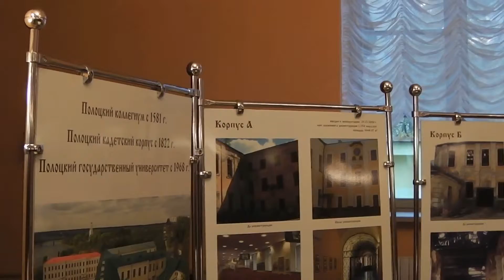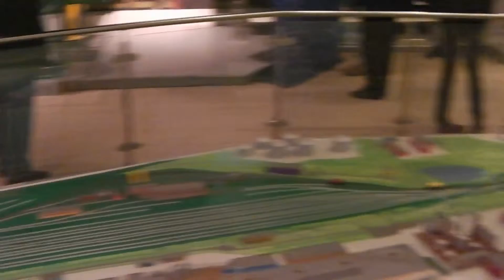Пресс-тур российских журналистов по Витебской области. Полоцк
Делегацию российских журналистов на полоцкой земле приветствовал председатель райисполкома Николай Шевчук. Он отметил, что в Полоцке гармонично соединились седая старина и прогрессивная современность, это колыбель белорусской государственности, и нет такого города в Беларуси, который дал бы миру столько знаменитых людей: Евфросиния Полоцкая — первая женщина-святая, Франциск Скорина — первопечатник, Симеон Полоцкий — писатель, поэт, драматург, положивший начало театру и высшим учебным заведениям.